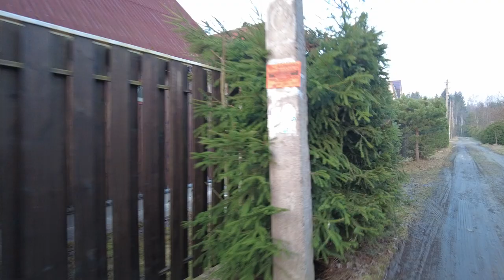Kuyvozi Village Walk, Life in Russian style, Russian Countryside 30 april 2023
Walks in rustic style through the old suburbs of Russia among the interesting architecture of country housing construction. Kuyvozi Village Walk, Life in Russian style, Russian Countryside 30 april 2023 Other videos and channels of interest to viewers on the topic of walking around St. Petersburg, Mobotix Webcams Russia, Baklykov LIVE, prowalks, UrbanLife, Ivar Maldeikis, PrawalkTours, BookingHunterTV.